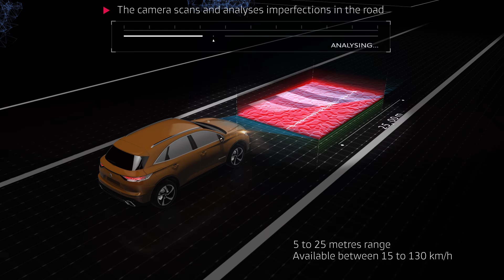DS 7 CROSSBACK | DS ACTIVE SCAN SUSPENSION - Technology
DS ACTIVE SCAN SUSPENSION detects forthcoming surface undulations in front of the car (5m), and continuously controls the 4 shock absorbers independently. A brand-defining innovation by the engineers of DS Automobiles.